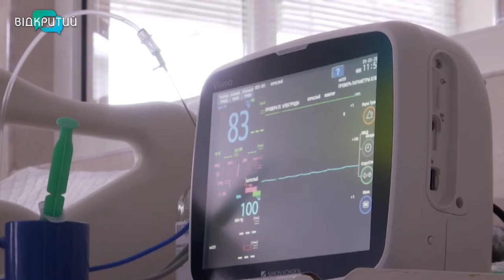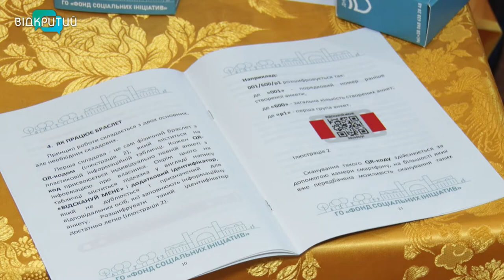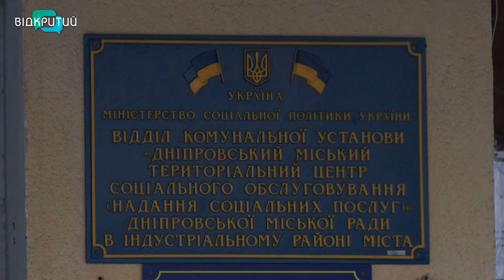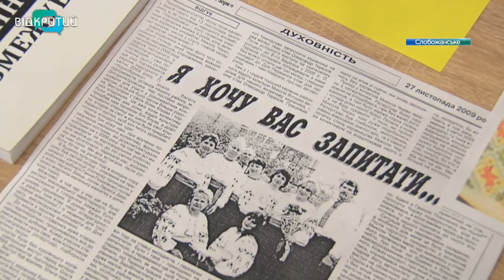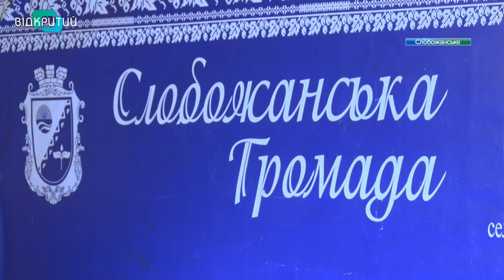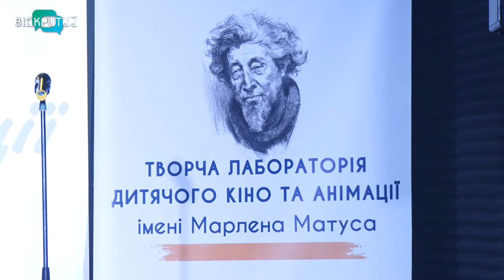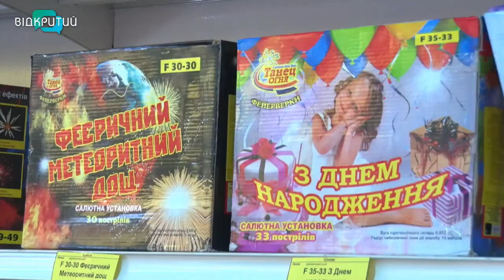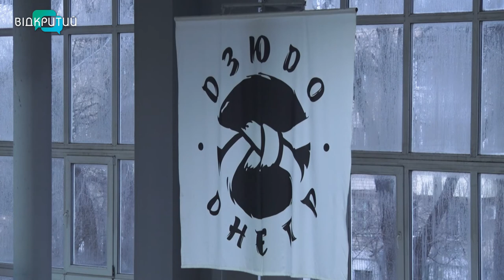Новини OPEN NEWS від 7 грудня 2021 року 20:15